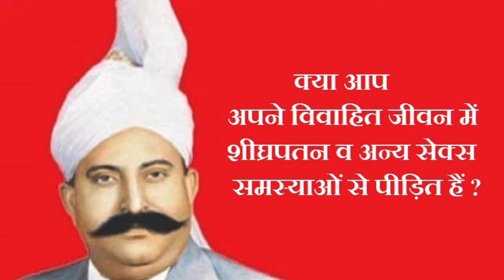Top Sexologist in Delhi | Premature Ejaculation Treatment in Delhi | Hakim Hari Kishan Lal Dawakhana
One of the best Sexologist in Delhi.We provide Best Ayurvedic Treatment for Male Infertility Problem, Night Discharge , Small Penis, Erectile dysfunction & Premature Ejaculation  Treatment in Delhi.